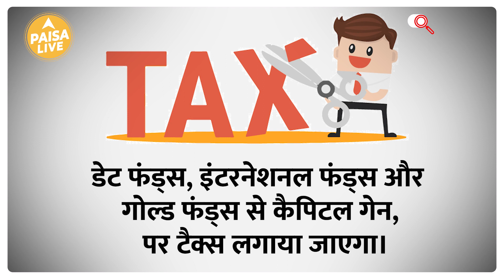भारी नारेबाजी के बीच हुआ लोकसभा में Finance Bill पास, किए गए बड़े बदलाव | Paisa Live | Pension | News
सदन में जब विधेयक को उठाया जा रहा था, तब कई विपक्षी सदस्य अडानी ग्रुप की कंपनियों के खिलाफ आरोपों की एक संयुक्त संसदीय समिति की तरफ से जांच की मांग करते हुए नारेबाजी और तख्तियां लिए वेल में थे।नारेबाजी जारी रहने पर अध्यक्ष ने सदन की कार्यवाही सोमवार तक के लिए स्थगित कर दी। पूरी खबर जनने के लिए वीडियो को आखिरी तक देखें।